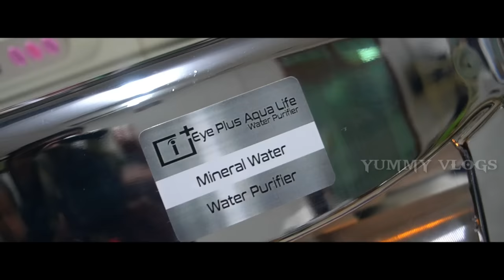EYEPLUS AQUA |INDIAN MADE RO PURIFIER |நேரடி விற்பனை | @1999 onwards |yummy vlog tamil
YUMMY VLOGS 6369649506 CHANNEL NUMBER
            (WHATSAPP ONLY)

its a indian made ro purifier assembling unit in coimbatore
he sells a best quality and warrenty ro in lowprice with direct sale.
4 models of ro he introduced in cbe.
if u want this purifier call below number

ADDRESS
EYEPLUS AQUA
AIRPORT BACKSIDE
COIMBATORE

insta id